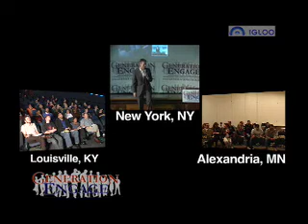Youth and the Power of Change: Tom Daschle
Generation Engage iChat. Several college campuses are connected with Senator Tom Daschle vis iChat. Here Tom Daschle discusses the unique oportunity young Americans have to change the country.